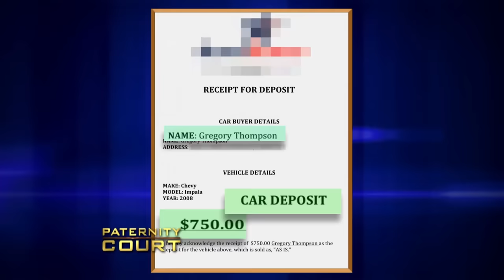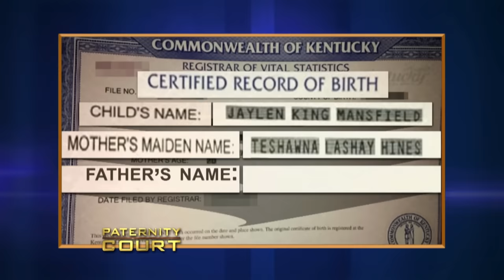An 11 Year Relationship May End Over Paternity (Triple Episode) | Paternity Court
1. Morgan v. Gentrylee - A young woman claims that it's impossible for a Wichita Falls man to be the father of her 1 month old child because he never "finished" what he started!
2. Greenhouse v. Thompson - After an 11 year off and on relationship a couple was set to get married.  That marriage has been suspened indefinitely as the Kansas City, MO man refuses to accept paternity of the woman's young child
3. Hines v. Copley - After the death of her longtime boyfriend James, this Kentucky women is desperate to prove to his brother that her late boyfriend is the father of her six-month-old son Jaylen.